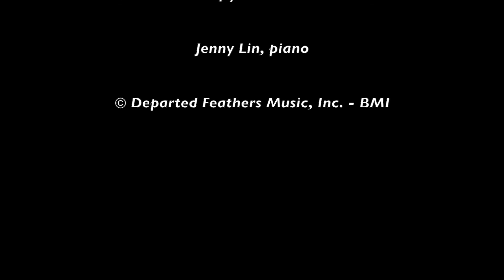Thomas Oboe Lee: Waves ... No. 201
Twenty-nine Fireflies for Solo Piano (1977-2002)

Book III, Firefly xv ... 0145